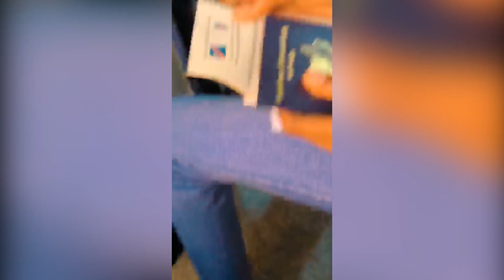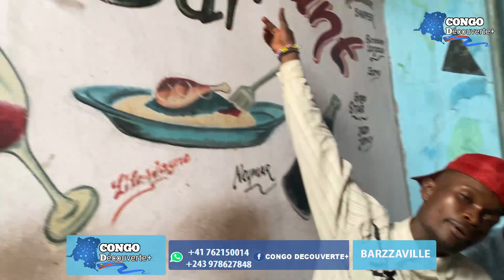🚨🚨🇨🇬🇨🇬 BOTALA ETEKELI YA BA WARA NA MARCHE POTO POTO NA BRAZZAVILLE 🇨🇬🔥🔥🔥